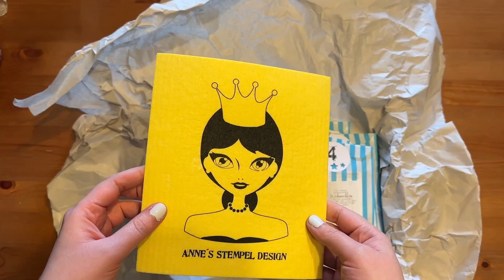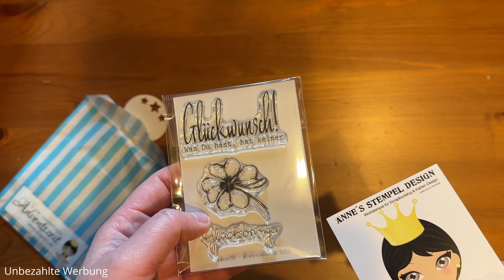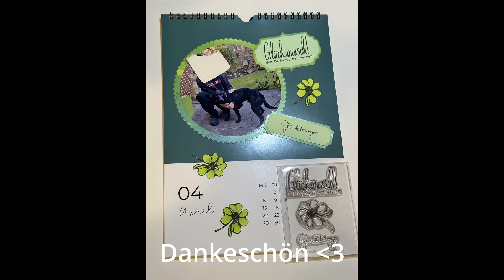Anne's Stempel Design - Adventskalender - Tag 12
Ich wünsche euch eine besinnliche und wunderschöne Weihnachtszeit.

Mein andere Kanal rund ums Planen, Budgeting und Sparspiele